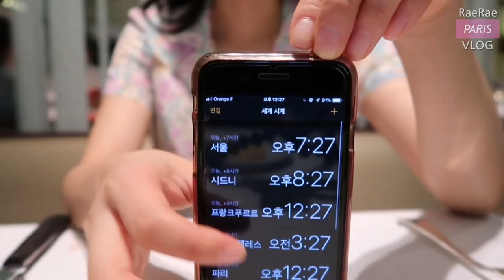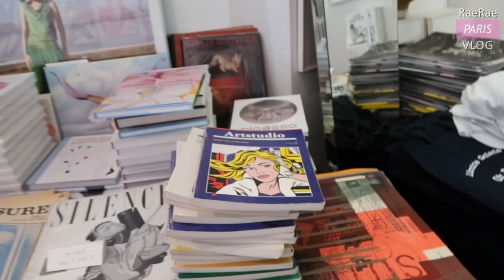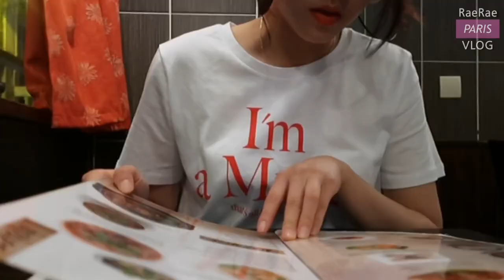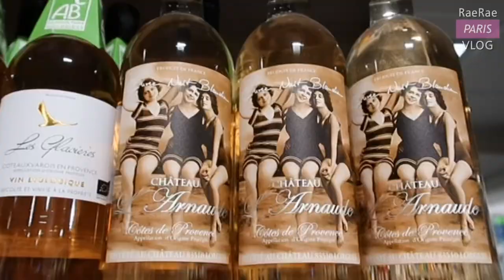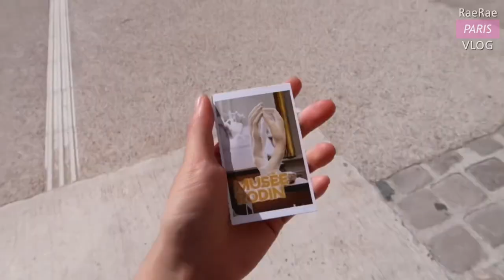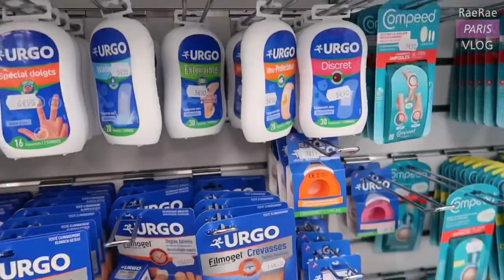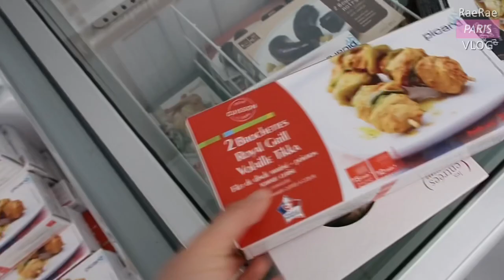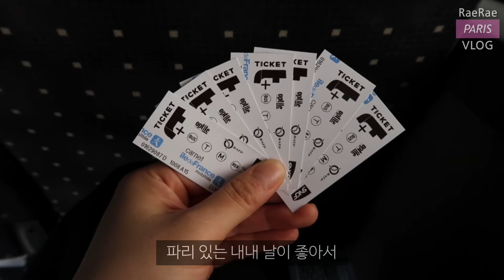[mok vlog] 🇫🇷파리 일상 브이로그 /계속 먹음 주의/PARIS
이번 한 주 잘 보내셨냐요?😊

다가오는 주말에는 태풍 링링이

북상 한다고 하네요

아무피해 없이 지나가길 바랍니다.🙏🏻

그럼 두번 째 파리 일상 함께해요!

(영상을 삭제하고 다시 올린 이유는
영상 중 오류가 난 구간이 있더라구요..
그래서 다시 수정 후 업데이트 했습니다
소중한 댓글 남겨주신 분들 양해 부탁 드립니다😭)

✔️항공사 승무원 면접 컨설팅